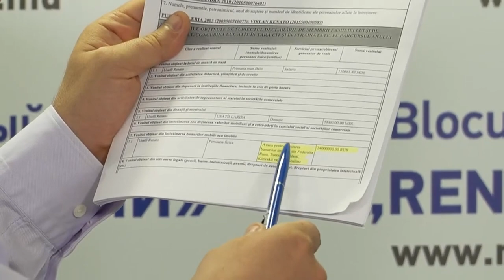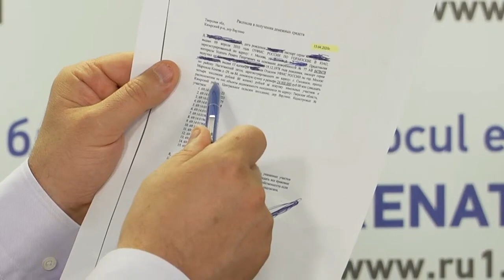Pentru ”sledovateli po osobo vajnim delam”, Dinu Plîngău